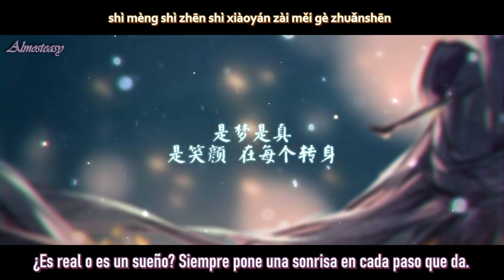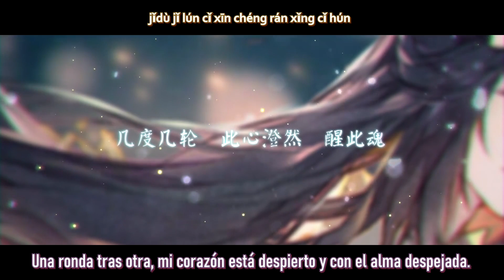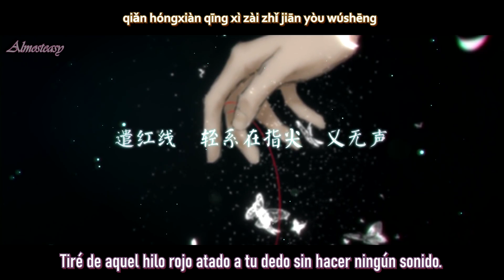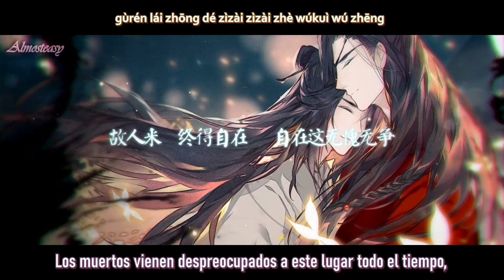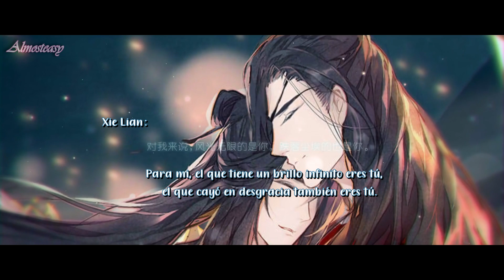Sub Esp 『草木 Goldfish Fireworks』| Hua Cheng & Xie Lian 【天官赐福】Heaven Official's Blessing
『Adaptación de la canción Goldfish Fireworks (por Kingyo Hanabi) en versión HuaLian』

Hace tiempo que no subtítulaba algo de mis bebés. (ෆ╹ ꒳ ╹ෆ)
La traducción me costó trabajo y quizás pierde su sentido en alguna palabra pero me esforcé para que estuviera lo mejor traducida posible. Espero que la disfruten. ♡

๑​ Canción original: "Kingyo Hanabi" (金魚花火; Goldfish Fireworks)
๑​ Todos los créditos corresponden a sus respectivos creadores, yo sólo me dí la tarea de traducir.

¡Espero que les guste, la canción me parece muy soft y tierna! Díganme qué opinan ustedes por favor, me encanta leer los comentarios. Espero que tengan un maravilloso día y que esto les alegre un poquito su cuarentena. (╹ ▿ ╹❀)♡